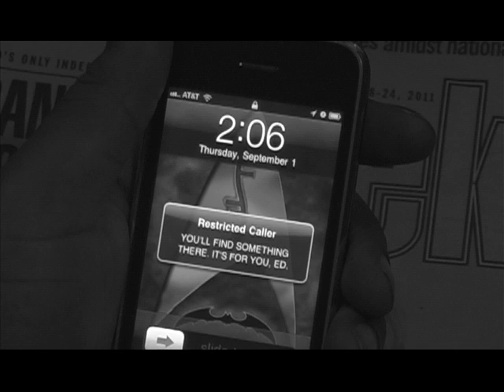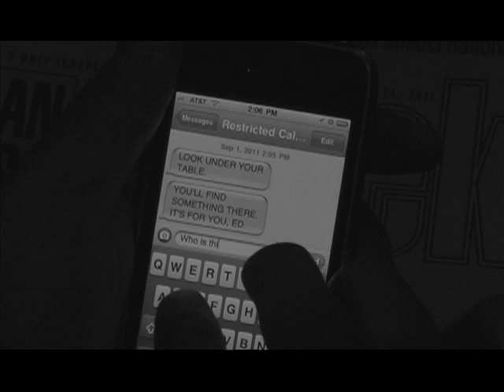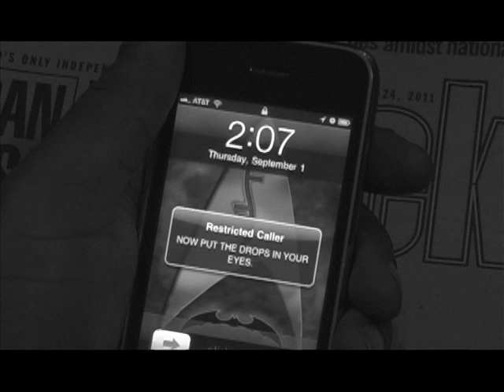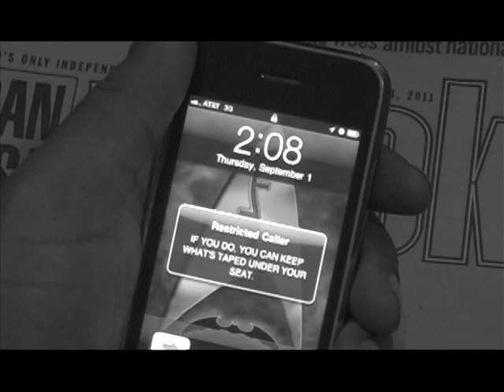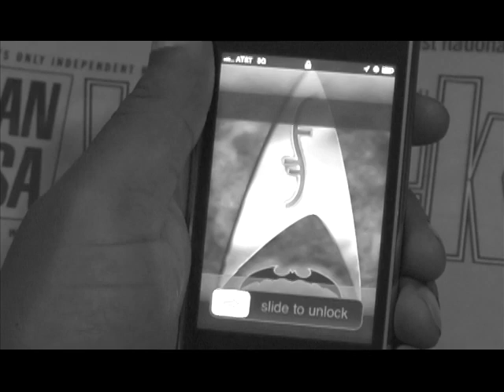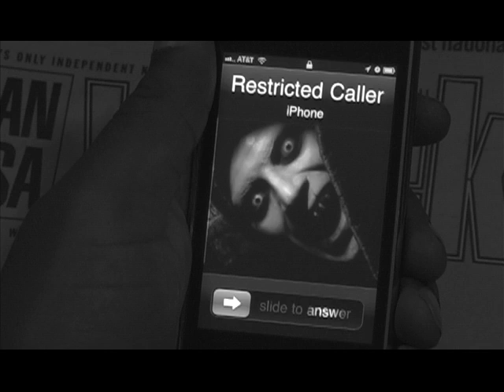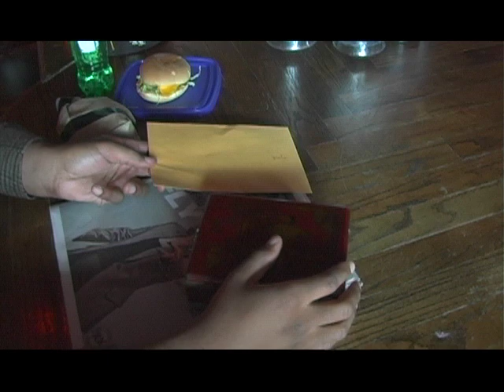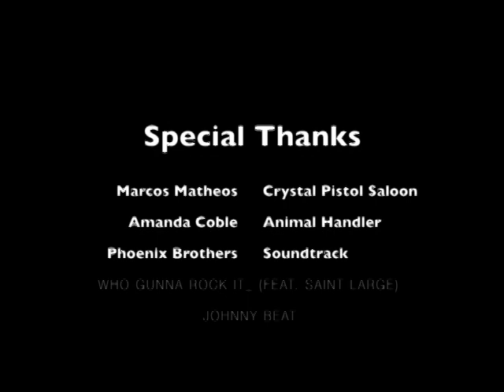The Talisman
Ed wants a cheeseburger.  What he gets is the offer of a lifetime.

A film written by Drew Daywalt of the Daywalt Fear Factory.
Scheckenzeit brings you their take on this tale.  Ray Jones and Derek Overturf star in this tale of retribution.  Introducing Liz Overturf in a role that will shock and amaze.

This film was shot entirely in Tulsa, Oklahoma.  The Crystal Pistol Saloon sets the stage for the horrific events in and around the tale.

Featuring music by the Phoenix Brothers.